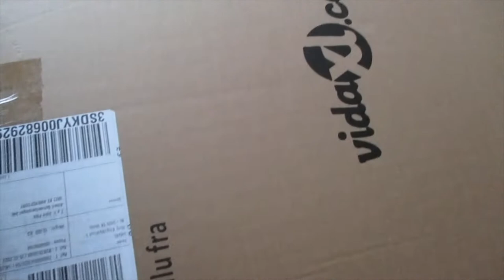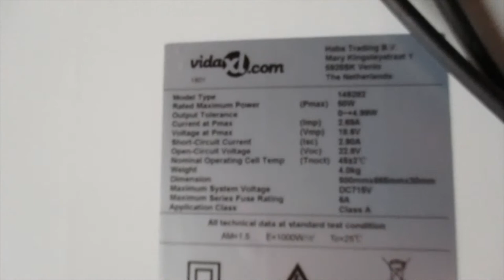Uitpakken 50 watt zonnepaneeltje